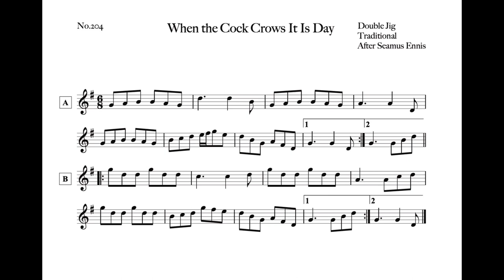204 When the Cock Crows It Is Day (Double Jig, G Ionian)